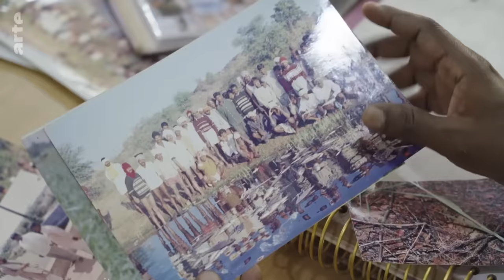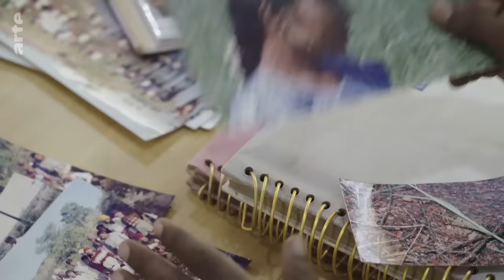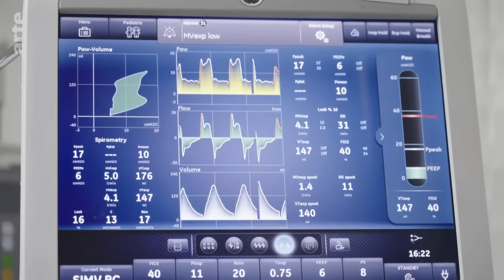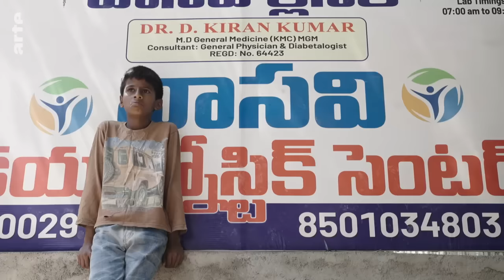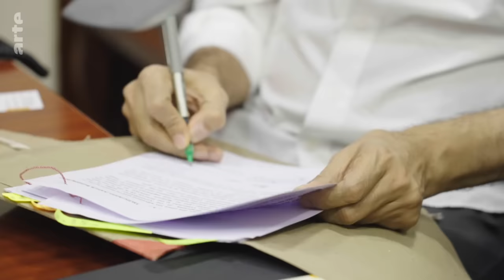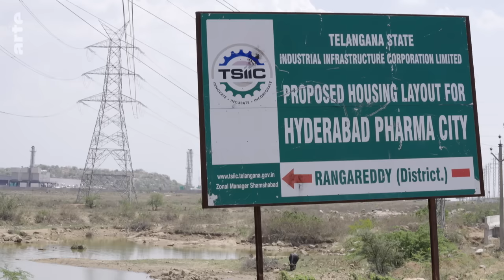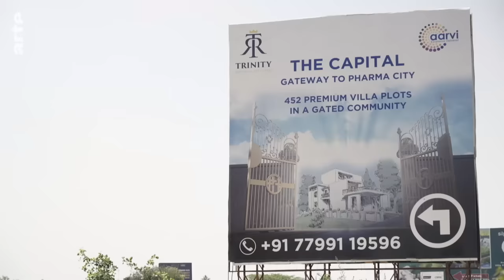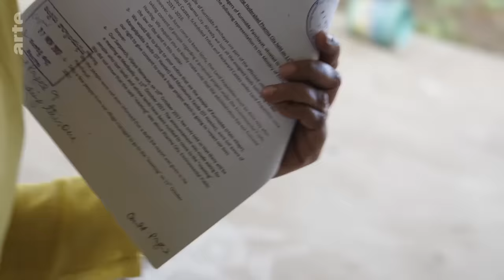Indien: Die größte Apotheke der Welt | ARTE Reportage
Indien ist heute der zweitgrößte Arzneimittelhersteller der Welt und strebt bis 2030 den ersten Platz an. In den letzten 20 Jahren hat die indische Regierung vor allem in die Arzneimittelproduktion in einer Stadt im Süden des Landes investiert: Hyderabad.

In der 8-Millionen-Einwohner-Stadt produzieren die Fabriken von Pharmariesen aus aller Welt, sie bescherten der Region einen beispiellosen wirtschaftlichen Aufschwung. Fast 30 % der europäischen Arzneimittel werden aus Indien importiert und zum größten Teil in Hyderabad hergestellt.
Doch die Bevölkerung leidet unter den Folgen. Viele Wissenschaftler vor Ort sind sich einig: Eine ökologische, menschliche und gesundheitliche Katastrophe zeichnet sich ab. Krebserkrankungen, Missbildungen und verdächtige Todesfälle stehen für sie vor allem alle im Zusammenhang mit der unkontrollierten Einleitung von Abwasser aus der Pharmaindustrie.
Um der steigenden Nachfrage aus westlichen Ländern gerecht zu werden, plant die indische Regierung den Bau Pharma City, ein gewaltiges Projekt, das zur Speerspitze der indischen Wirtschaft werden soll. Auf einer Fläche so groß wie 14.000 Fußballfelder sollen Tausende von Fabriken entstehen, die Indien zum größten Arzneimittelhersteller der Welt machen solen.